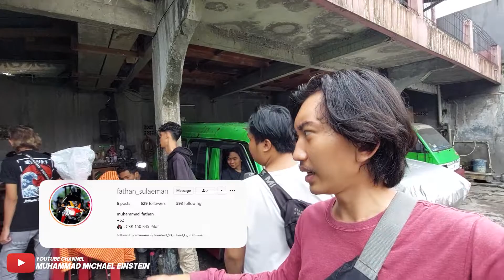CEWEKNYA HAMPIR DI PERKOSA | PENGALAMAN NAIK ANGKOT BOGOR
CARS : ANGKOT 08